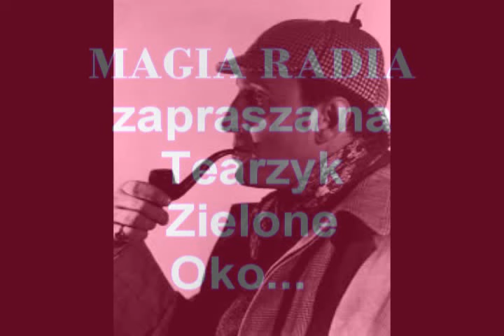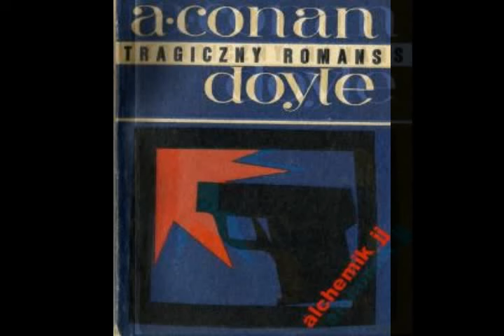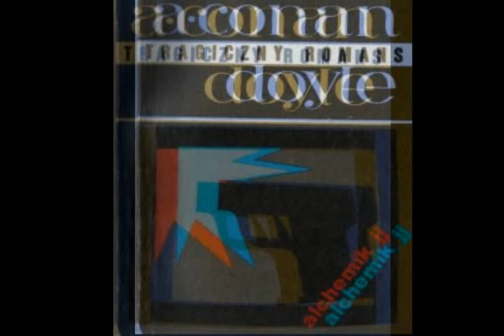Arthur Conan Doyle - Tragiczny romans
Teatrzyk Zielone Oko